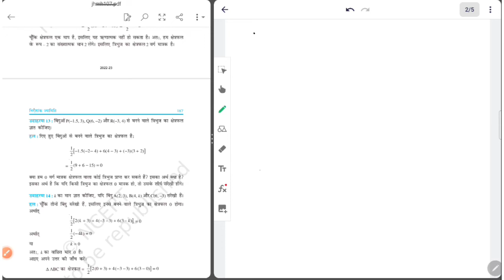Class 10 Maths निर्देशांक ज्यामिति भाग 1